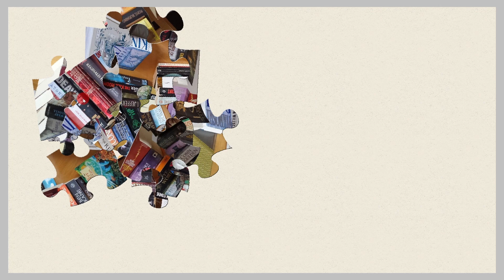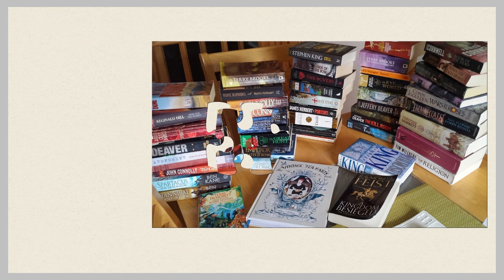039 Book Nearby Jigsaw Puzzle /Enjoy Gameplay Video on PC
Intellectual, profound, entertainment, world-building, imagination, education, adventurous, psychological portrayal, deep emotional expression, time-bending story.
The book lies nearby, beckoning to me with its alluring cover and crisp pages. As I reach out to grab it, my fingers dance across the smooth surface, feeling the faint ridges of the embossed title. I open it up to reveal a world of wonder, where words dance across the page in a mesmerizing display of literary prowess. Each turn of the page reveals new secrets, new mysteries to unravel, and new adventures to undertake. The stories within the book transport me to far-off lands, introduce me to intriguing characters, and take me on journeys I could never have imagined. The book is not just a collection of pages bound together, but a gateway to limitless possibilities. It is a portal to worlds beyond our own, where anything is possible and the impossible becomes reality. With each passing moment, I find myself drawn deeper into its spell, unable to resist its allure. The book nearby is not just a source of entertainment or education, but a source of inspiration and enlightenment. Its words have the power to shape my thoughts, my beliefs, and my perceptions of the world around me. As I close the book and return it to its resting place nearby, I am left with a sense of longing, a yearning to return to the worlds within its pages. For in those pages, I have found not just a book, but a home.